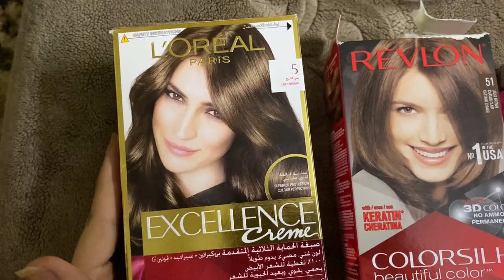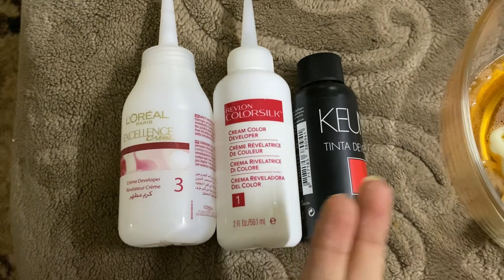Hair Transformation - Hello To Winter Hair 🔥